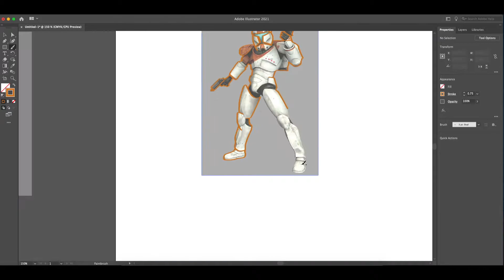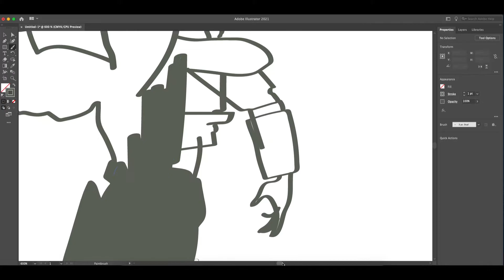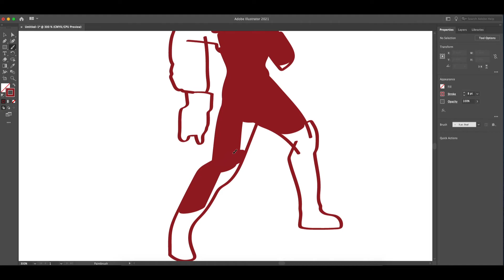Delta Squad speed art | Delta Squad X Teen Titans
Republic Commandos of the Clone Wars.

NOTE: At 2:08, yesterday I completely forgot to draw Sev's left hand during speed art. So today I quickly draw his hand then make a video again then it's reuploaded.